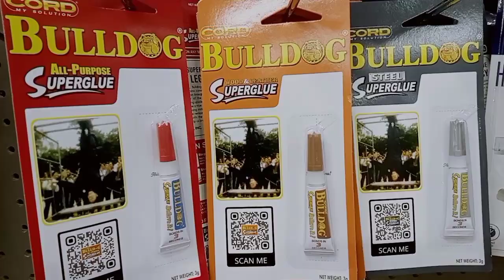ThuhCherryShow : DO NOT PUT SUPER GLUE IN YOUR EYE